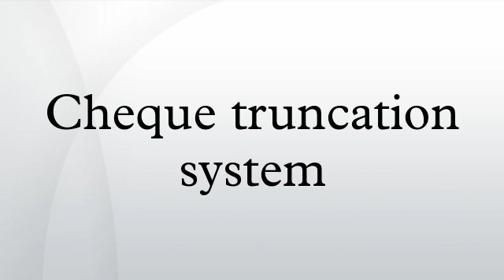Cheque truncation system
Cheque Truncation System (CTS) or Image-based Clearing System (ICS), in India, is a project undertaken by the Reserve Bank of India – RBI, for faster clearing of cheques. CTS is basically an online image-based cheque clearing system where cheque images and Magnetic Ink Character Recognition (MICR) data are captured at the collecting bank branch and transmitted electronically.
Truncation means, stopping the flow of the physical cheques issued by a drawer to the drawee branch. The physical instrument is truncated at some point en route to the drawee branch and an electronic image of the cheque is sent to the drawee branch along with the relevant information like the MICR fields, date of presentation, presenting banks etc.